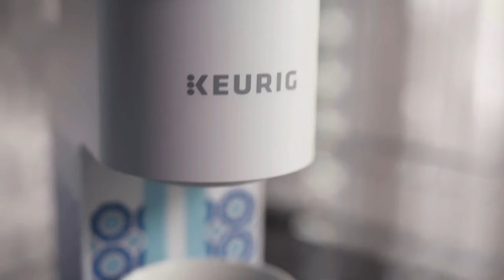Keurig K-Mini Basic Jonathan Adler Limited Edition Single-Serve K-Cup Pod Coffee Maker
Con esta colaboración de edición limitada de Jonathan Adler Keurig®, su café será todo menos una rutina. Debido a que al diseñador Jonathan Adler le encanta tanto su cafetera de cápsulas K-Cup® de un solo uso Keurig® K-Mini®, lo invitamos a crear su propia colección y compartirla con usted. Aporta estilo y buen gusto a cualquier espacio con esta elegante colección Keurig®. Especialmente diseñada por el alfarero y diseñador Jonathan Adler para agregar un toque de glamour estadounidense moderno a su hogar, esta colaboración de edición limitada Jonathan Adler Keurig® es un diseño innovador y único en su clase. Con solo 12.7 cm de ancho, la cafetera K-Mini® es lo suficientemente pequeña como para caber en cualquier lugar, con la personalidad para llenar la habitación. El diseño icónico de Jonathan Adler ocupa un lugar central, con colores vibrantes y un patrón sorprendentemente audaz que le da a esta cervecera que ahorra espacio un estilo exclusivo. Combine su cafetera con una taza a juego diseñada por Jonathan Adler y una lata de almacenamiento de cápsulas K-Cup® (todas se venden por separado) para completar su colección de café. Empiece el día con estilo con la colaboración de edición limitada Jonathan Adler Keurig®.

*EDICIÓN LIMITADA: Disponible solo por tiempo limitado.
*DISEÑO EXCLUSIVO DE JONATHAN ADLER: Diseñado exclusivamente para Keurig® por el alfarero y diseñador Jonathan Adler. El color vibrante y un patrón atrevido añaden un toque de glamour americano moderno a su hogar. Disponible solo por tiempo limitado.
*NO INCLUYE - TAZA Y LATA DE ALMACENAMIENTO A JUEGO DISPONIBLES: Combine su cafetera con una taza a juego de edición limitada diseñada por Jonathan Adler y una lata de almacenamiento K-Cup® Pod (ambas se venden por separado) para completar su elegante colección Keurig®.
*SE ADAPTA A CUALQUIER LUGAR: Menos de 5 pulgadas de ancho, lo que lo hace lo suficientemente pequeño como para caber en cualquier lugar, con la personalidad para llenar la habitación.
*SU CANTIDAD PERFECTA: Prepare cualquier tamaño de taza entre 6-12 oz. con cápsulas Keurig® K-Cup®.
*DEPÓSITO DE UNA TAZA: Simplemente agregue agua fresca para cada preparación.
*PREPARADO RÁPIDO Y FRESCO: Café hecho en minutos.
*ALMACENAMIENTO DEL CORDÓN: Para un fácil transporte y encimeras ordenadas.
*SE ADMITEN TAZAS DE VIAJE: La bandeja de goteo extraíble se adapta a tazas de viaje de hasta 7.0 ”de alto y contiene una infusión accidental completa para una fácil limpieza.
*EFICIENTE ENERGÉTICO: la función de apagado automático enciende la cafetera 90 segundos después de la última preparación, lo que ayuda a ahorrar energía.
*COMPATIBLE CON EL FILTRO DE CAFÉ UNIVERSAL REUTILIZABLE MY K-CUP®: Prepare su propio café molido (se vende por separado).
*INCLUYE EN LA CAJA: Cafetera Keurig® K-Mini® Jonathan Adler.

Especificaciones:
*Dimensiones (total): 14.37 pulgadas (H) x 13.19 pulgadas (W) x 5 pulgadas (D)
*Peso: 2.1 kilos
*Capacidad (volumen): 12 onzas
*Características: Apagado automático, Bandeja de goteo extraíble
*Capacidad de la taza: 1
*Tipo de montaje: independiente
*Tipo de filtro de café: No se necesita filtro
*Tipo de café utilizado: cápsulas de café, café molido, tazas K
*Potencia de salida: 1425 vatios
*Material: Plástico
*Fuente de energía: eléctrica
*Batería: No se usa batería
*Cuidado y limpieza: Limpiar o limpiar con un paño
*TCIN: 79962009
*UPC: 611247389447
*TGT100-50D/1050P
*Número de artículo (DPCI): 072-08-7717
*Keurig K-Mini Basic Jonathan Adler Limited Edition Single-Serve K-Cup Pod Coffee Maker - White.
*Origen: importado